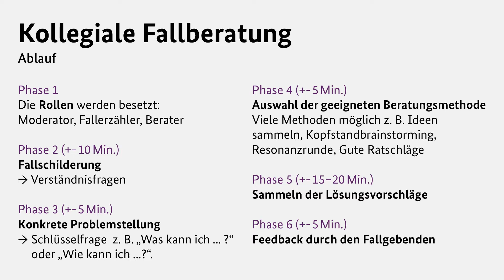BKK Praxishilfen: Die Methode der kollegialen Fallberatung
Franziska Stiegler, Referentin für psychische Gesundheit in der Arbeitswelt beim BKK Dachverband, erklärt im Video die Methode der kollegialen Fallberatung.
Das Pflegenetzwerk Deutschland ist eine bundesweite Plattform für die Vernetzung und den Austausch von Menschen, die in der Pflege und für die Pflege arbeiten. Sie möchten beim nächsten Praxisdialog dabei sein? Registrieren Sie sich jetzt und werden Sie Teil des Netzwerks